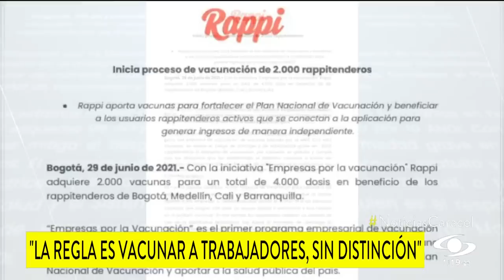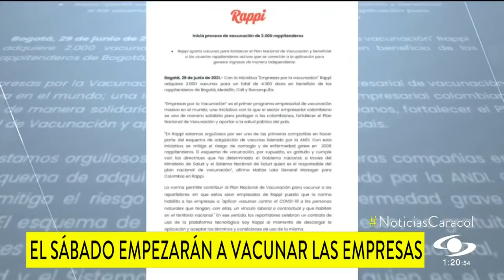Vacunar empleados sin distinción: Ministerio de Salud sobre polémica de Rappi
El anuncio de Rappi de adquirir 4.000 dosis de Sinovac para inmunizar a solo 2.000 repartidores en cuatro ciudades principales país generó polémica. Gerson Bermont, director de promoción y prevención del Ministerio de Salud, en entrevista con Mañanas Blu dejó claro que el compromiso con los privados que participarán en el proceso de vacunación es inmunizar a sus trabajadores sin distinciones.

“No sería equitativo escoger solo su junta directiva, no sería equitativo escoger solo a una población”, manifestó Bermont sobre la controversia de Rappi.

Según la ANDI, ya hay más de 5.500 empresas que adquirieron este compromiso y hacen parte del proceso de vacunación que ya tiene fecha de inicio.

“El viernes estamos iniciando distribución de las vacunas, vamos a iniciar por las ciudades principales, Bogotá, Medellín, Cali y Barranquilla, para este fin de semana largo. La siguiente semana las otras ciudades, pero pensaríamos que si una caja de compensación, una IPS tiene sus vacunas desde el viernes, el sábado podrían estar vacunando”, señaló Ana María Vesga, directora de la Cámara Farmacéutica de la ANDI.